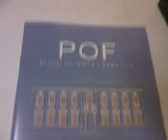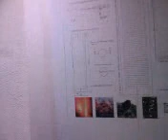DISEGNO INDUSTRIALE SCUOLA D'ARTE MESSINA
DISEGNO INDUSTRIALE LAMPADE E OGGETTI PER LA CASA 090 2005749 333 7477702 Mostra della Scuola d'Arte di Messina a forte Ogliastri proprio sotto il RADAR della Capitaneria di Porto.